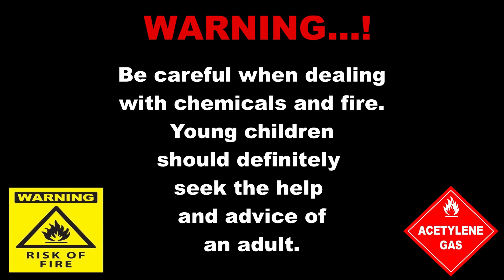How to make a fire blow gun at home - home made gas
😍Hello friends,
In this video I will show you how to make a Fire Blow gun at home. It's really simple and
easy.

EDITING TOOL- - - - - - - - -
• DaVinci Resolve 2016
•Power Point 2007 TOOLKIT
•Camera -Sony Cyber-shot WX7 digital camera
•Dell inspiron 5593 Laptop

LANGUAGE SUPPORT - - - - - - - - - •
•google translate

I think, It´s really interesting for your science knowledge.